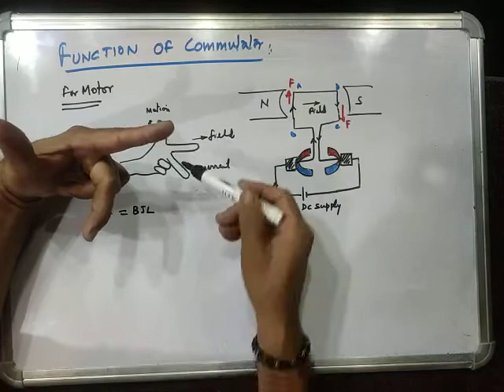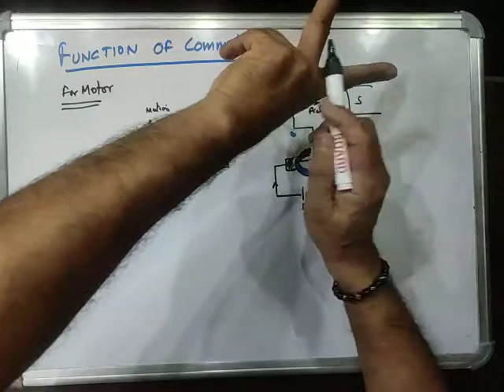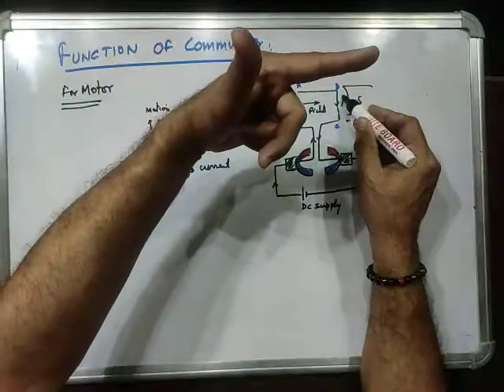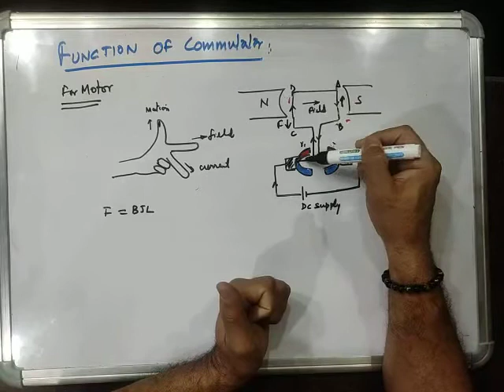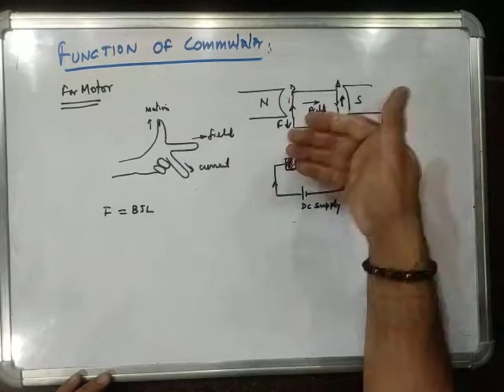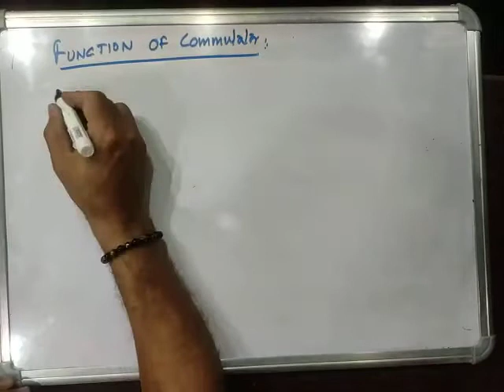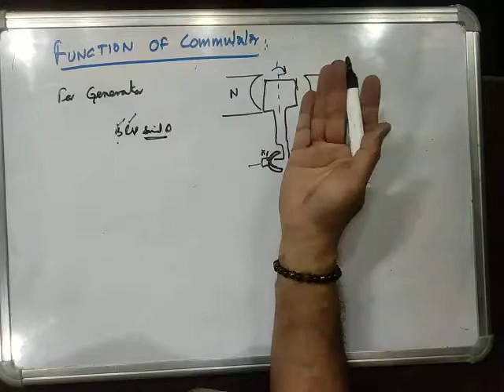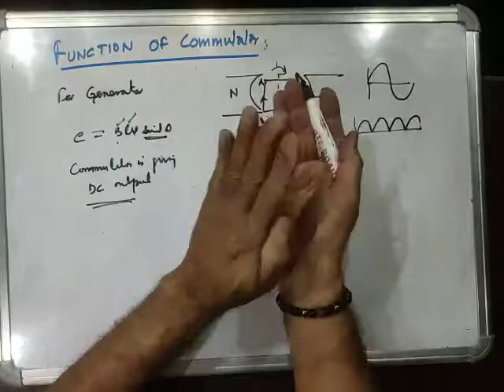function of commutator